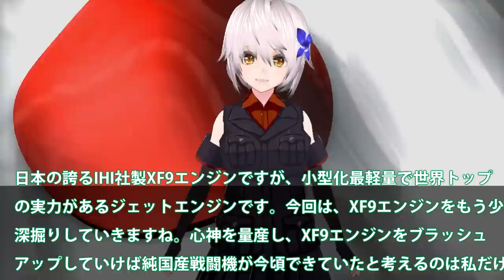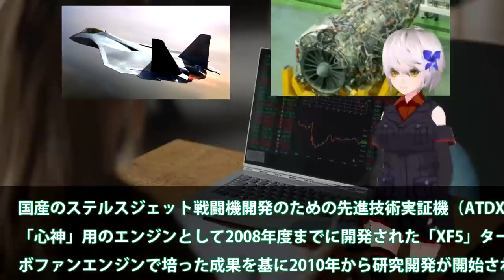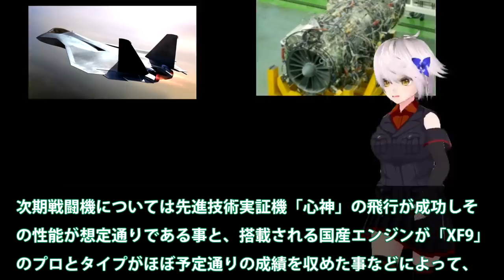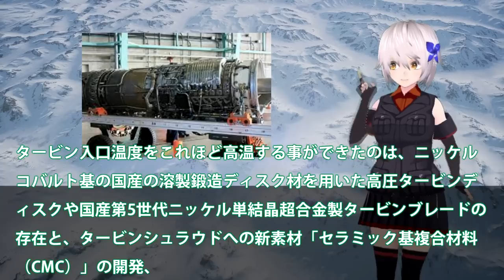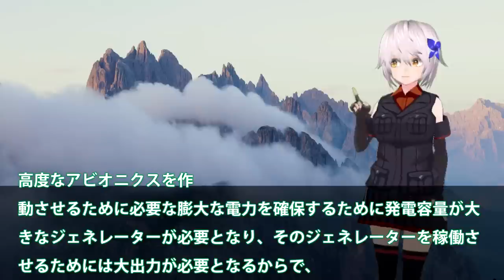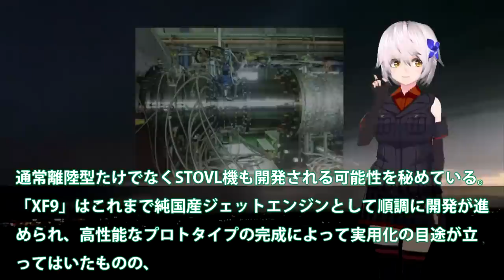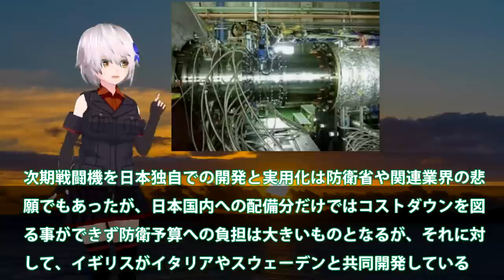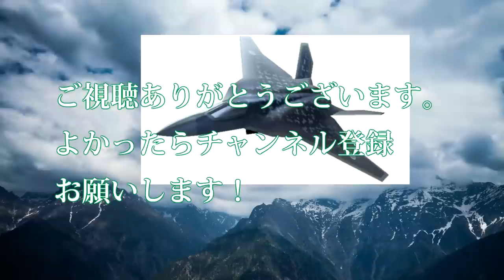国連恐れるXF9エンジンにまさか！超合金タービンブレード性能に世界が驚愕？米国でさえ開発できない性能・・・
引用・転載「出典：海上自衛隊ホームページ」
引用・転載「出典：航空自衛隊ホームページ」
引用・転載「出典：陸上自衛隊ホームページ」

Japanese 150 Kn Engine For Amca Aircraft|India And Japan  Jet Engine|IHI XF-9 Engine For Amca|Engine